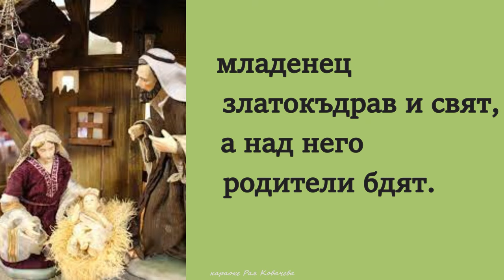1. клас, Музика Рива, Тиха нощ стр.28, караоке на инструментала Рая Ковачева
Линк кум учебника по музика за 1. клас на изд. РИВА
муз. Франц Грубер, текст Катя Воденичарова, караоке Рая Ковачева